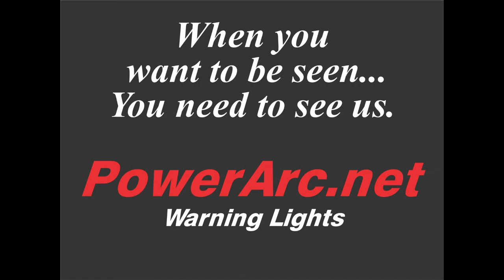Ch86 Pier Fires New York & New Jersey, Circa 1945